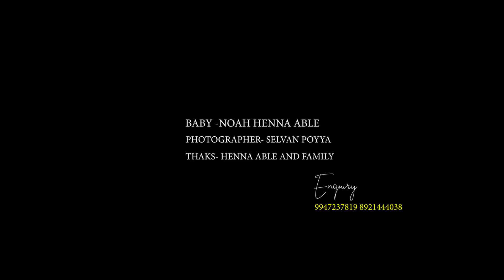NEW BORN BABY SHOOT എടുക്കുമ്പോൾ ശ്രദ്ധിക്കുക/youtube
NEW BORN/BABY/NOAH HENNA ABLE/SELVAN POYYA PHOTOGRAPHY
FOR-PHOTOGRAPHY BOOKING & ENQUIRY-selvan poyya photography
we cover -cinematography,photography for events-wedding
Pre-wedding
Engagement
New born baby shoot
Maternity Video & photoshoot
Baby shower
Naming ceremony